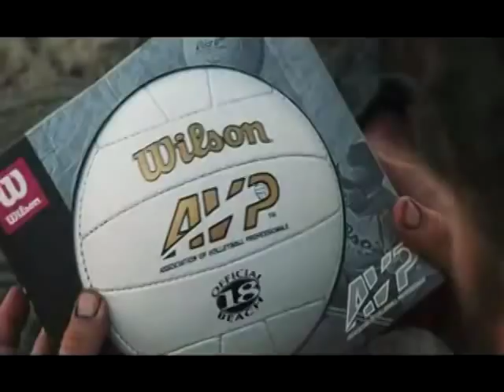THE FILMS OF ROBERT ZEMECKIS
Robert L. Zemeckis] (born May 14, 1951)is an American film director, producer and screenwriter Zemeckis was born in Chicago, Illinois,[2] the son of Rose (née Nespeca) and Alphonse Zemeckis.[6] His father was Lithuanian American and his mother was Italian American. Zemeckis grew up on the south side.[7] He attended a Roman Catholic grade school.[8] Zemeckis has said that "the truth was that in my family there was no art. I mean, there was no music, there were no books, there was no theater. The only thing I had that was inspirational, was television—and it actually was."[8] As a child, Zemeckis loved television and was fascinated by his parents' 8 mm film home movie camera. Starting off by filming family events like birthdays and holidays, Zemeckis gradually began producing narrative films with his friends that incorporated stop-motion work and other special effects.

Along with enjoying movies, Zemeckis remained an avid TV watcher. "You hear so much about the problems with television," he said, "but I think that it saved my life."[8] Television gave Zemeckis his first glimpse of a world outside of his blue-collar upbringing;[8] specifically, he learned of the existence of film schools on an episode of The Tonight Show Starring Johnny Carson. After seeing Bonnie and Clyde with his father and being heavily influenced by it,[4] Zemeckis decided that he wanted to go to film school.

His parents disapproved of the idea, Zemeckis later said, "But only in the sense that they were concerned. for my family and my friends and the world that I grew up in, this was the kind of dream that really was impossible. My parents would sit there and say, 'Don't you see where you come from? You can't be a movie director.' I guess maybe some of it I felt I had to do in spite of them, too"

Zemeckis applied only to University of Southern California's School of Cinematic Arts, and went into the Film School on the strength of an essay and a music video based on a Beatles song. Not having heard from the university itself, Zemeckis called and was told he had been rejected because of his average grades. The director gave an "impassioned plea" to the official on the other line, promising to go to summer school and improve his studies, and eventually convinced the school to accept him.[8] Arriving at USC that Fall, Zemeckis encountered a program that was, in his words, made up of "a bunch of hippies [and] considered an embarrassment by the university."[8] The classes were difficult, with professors constantly stressing how hard the movie business was. Zemeckis remembered not being much fazed by this, citing the "healthy cynicism" that had been bred into him from his Chicago upbringing."
While at USC, Zemeckis developed a close friendship with the writer Bob Gale, who was also a student there. Gale later recalled, "The graduate students at USC had this veneer of intellectualism ... So Bob and I gravitated toward one another because we wanted to make Hollywood movies. We weren't interested in the French New Wave. We were interested in Clint Eastwood and James Bond and Walt Disney, because that's how we grew up."[9] He graduated from USC in 1973

This video "Compilation" created by Madworld1427, is protected by copyright, Title 17, Ch 1, section 103. The copyright in this Compilation extends only to the material assembled and arranged by the author, and does not imply any exclusive right in the preexisting material."